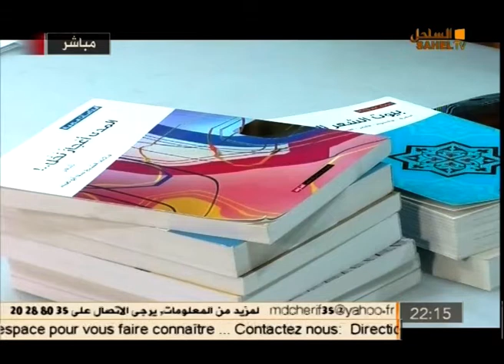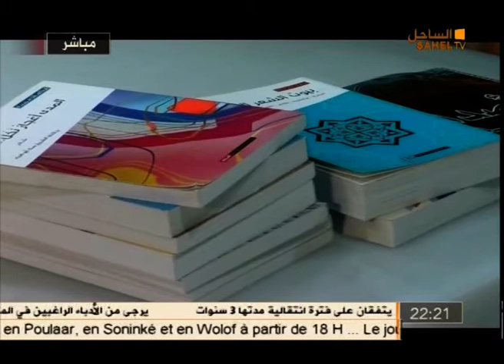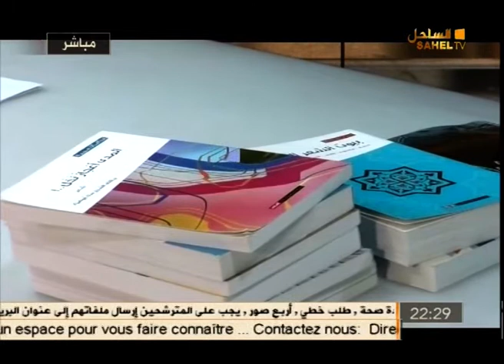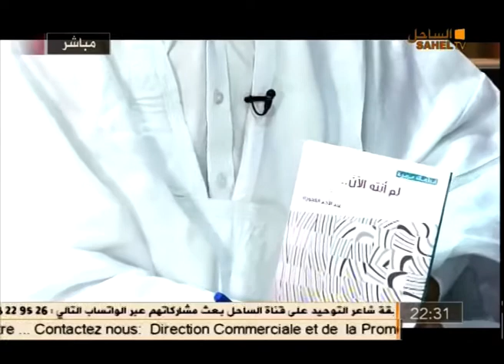برنامج جسور 24 05 2019